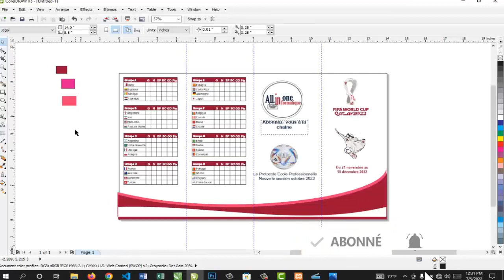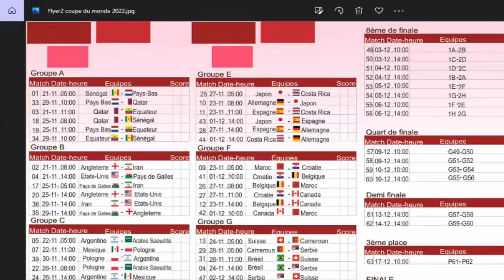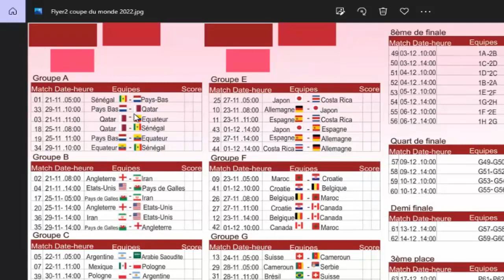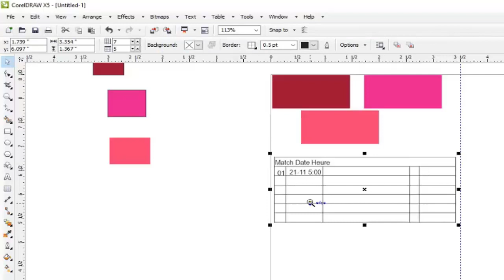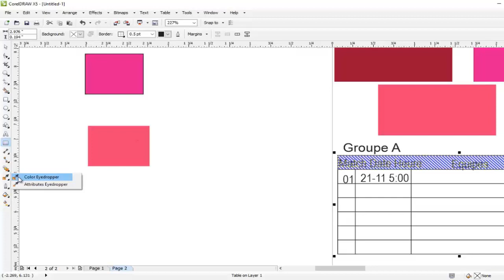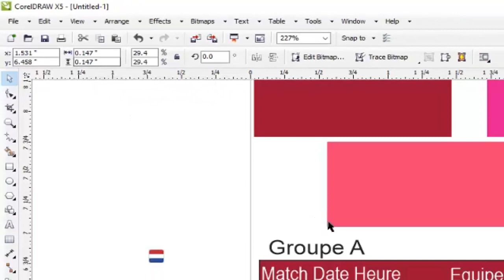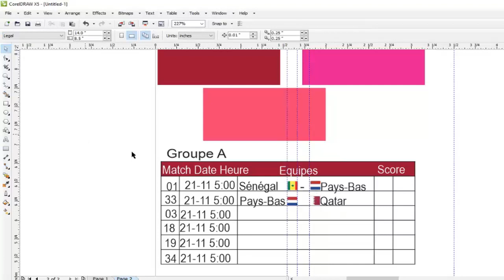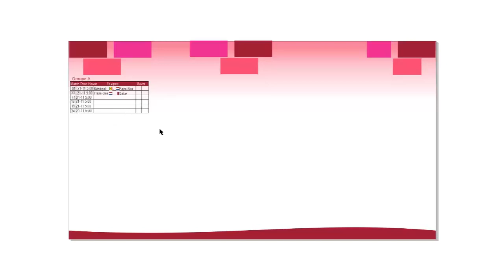Komanw fe Calendrier mondial 2022 pati 2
Sa se 2eme pati video komanw fe yon calendrier pou mondial 2022 a nan lojisyel Corel Draw. Nan video nap we anko teknik pou kreye tablo nan Corel draw.